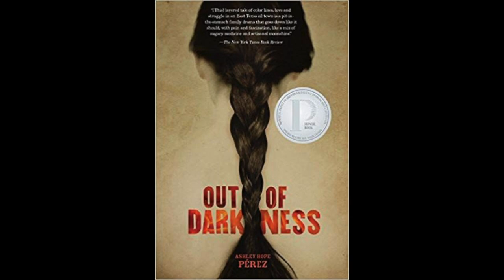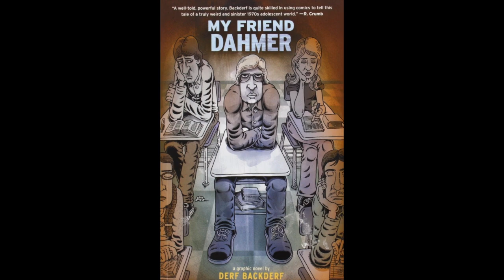Normalizing Pedophilia: Your Kid’s Classroom and Library (Ep. 243)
In this episode, we discuss recent revelations in schools around the country of pedophilic, pornographic, and perverse materials available to students of all ages. Parents are beginning to wake up, but too many still have their heads buried firmly in the sand. It’s time to wake up. Let’s get into it…